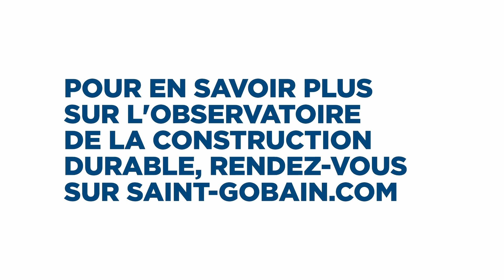Climate Week 2024 - Sustainable Construction Talk Best-Of FR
Revivez le Sustainable Construction Talk organisé à New-York par l'Observatoire de la Construction Durable à l'occasion de la Climate Week 2024.
Découvrez les meilleurs moments de ces échanges passionnés et passionnants autour du thème : "Adapter l'environnement bâti aux nouvelles conditions climatiques".
SaintGobain est fier de prendre part à la Climate Week 2024.